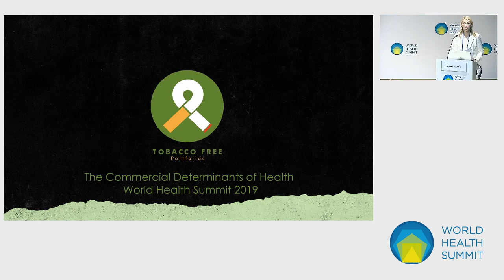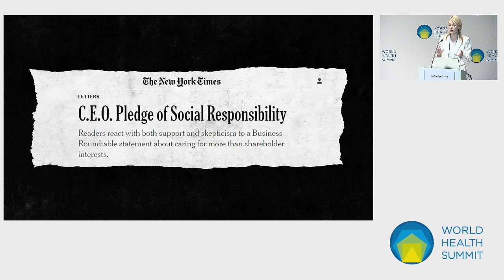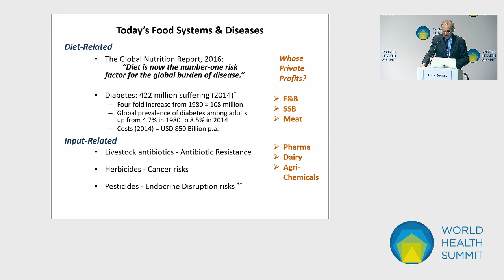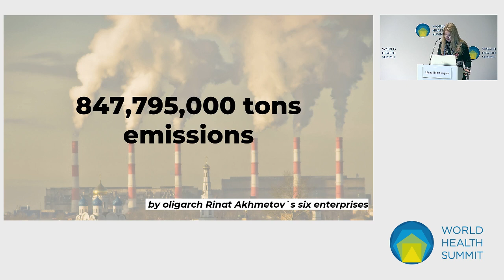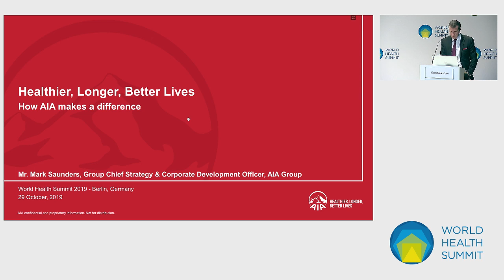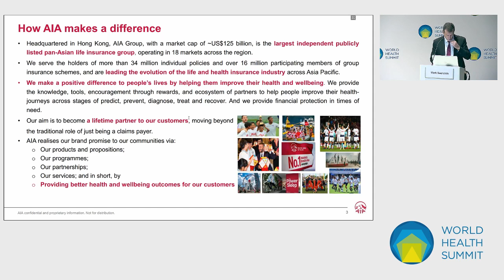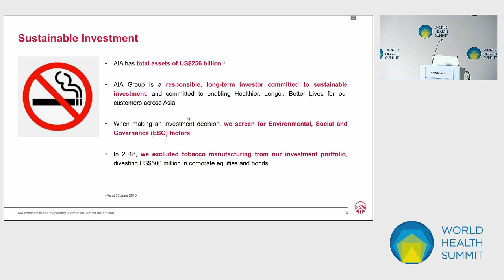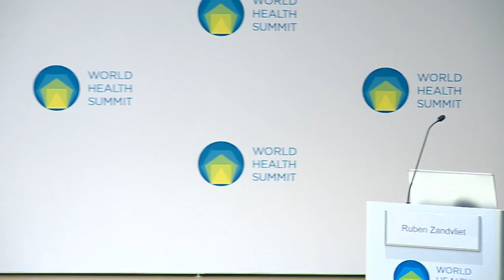World Health Summit 2019 - The Commercial Determinants of Health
PD 18 - The Commercial Determinants of Health
Oct. 29, 2019, 9:00 AM - 10:30 AM
Saal 6 - Europe

The Human right to health cannot be protected by doctors and the healthcare sector alone. The biggest threats to human health, the diseases and illnesses that take too many lives are intertwined with commerce. Noble intentions to lift the health of all must address the commercial realities of business interests that see millions affected by widely available and legal products.

As the power of the corporate sector continues to rise, now is the time to forge partnerships for change, to better human health globally. In the spirit of the 17th Sustainable Development Goal – Partnerships for the Goals – this session profiles the new and necessary relationships that are developing between health and commerce, it gives hope of what can be achieved when different sectors start speaking the same language and work together with a clear vision.

Hosts:
Tobacco Free Portfolios

Chairs:
Dr. Bronwyn King
Tobacco Free Portfolios | CEO | Australia

Speakers:
Mark Saunders
AIA Group Limited | Group Chief Strategy And Corporate Development Officer | Hong Kong

Pavan Sukhdev
GIST Advisory Switzerland SA | CEO
WWF International | President | Switzerland

Dr. Ulana Suprun
Former Acting Minister of Health of Ukraine (8/2016-8/2019) | Ukraine

Ruben Zandvliet
ABN AMRO Bank N.V. | Advisor Environmental, Social and Ethical Risk & Policies | The Netherlands